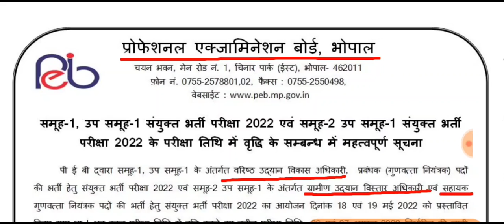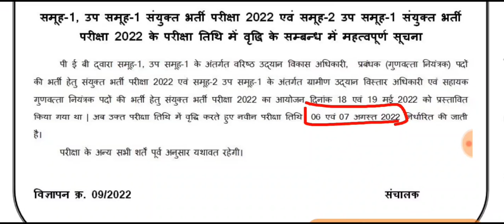MP SHDO/RHEO/AQC EXAM POSTPONED || MP PEB NEW NOTIFICATION